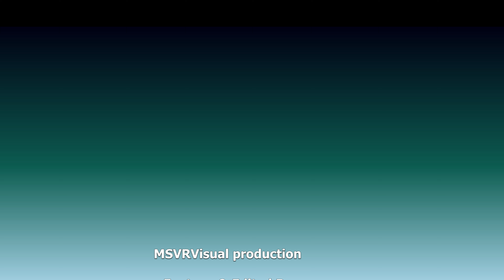Mischievous Orangutan Youngster From Budapest Zoo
The young Sumatran orangutan has a great character. So playful. She walks upright to the window. Wipes her food across it and then she just lets herself fall backwards.
A little later she is eating up the top and bits of food and her spit is falling on the Orangutan below. The orangutan on the ground, just looks at her face looking up at the youngster "What are you playing at? I'm getting covered in all your drool and food bits" She tries to wipe it all off.
The youngster plays on the hammock and instead of climbing down she just lets herself fall off, catching herself with her one food. Dankgling there and wiping the floor. She drops to the ground.
It doesn't take long for some more shenanigans. She tries to get hold of the other orangutan's feet. When she can't pull them out, she starts biting them. That doesn't work either so she stands up straight to try to pull the legs more.   Again she lets herself fall backwards and finally, the other Orangutan shows her feet. The youngster starts to pull and bite her feet.
 Unfortunately, as you have to stay a meter away from the window, I was unable to cut out the glare a dirt on the window.

🦧Biggest collection of T-shirts, stickers, apparel, homeware and much more
rawshutterbug Redbubble

rawshutterbug Zazzle:
Orangutans

🦧Amazon UK Store

If you decide to buy something through them, I get a tiny high-five in the form of a percentage. And the best part? Your wallet stays blissfully unaware since there are no additional costs for you to worry about!